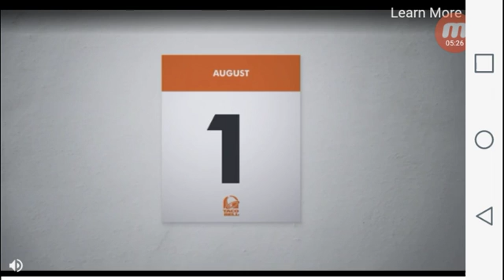Ninjump dash gameplay part1